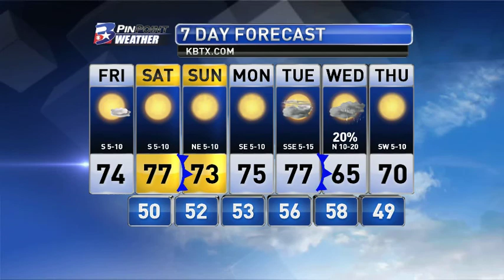Friday Midday PinPoint Weather Update 11/24